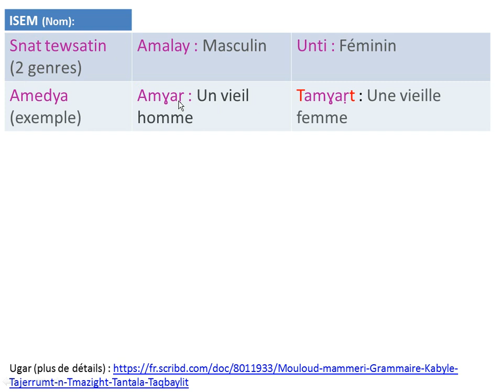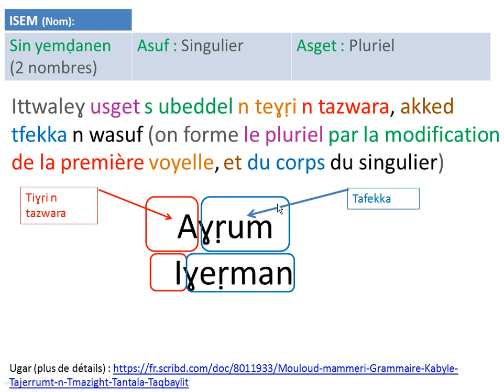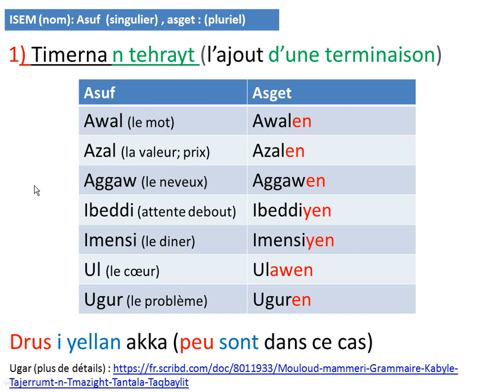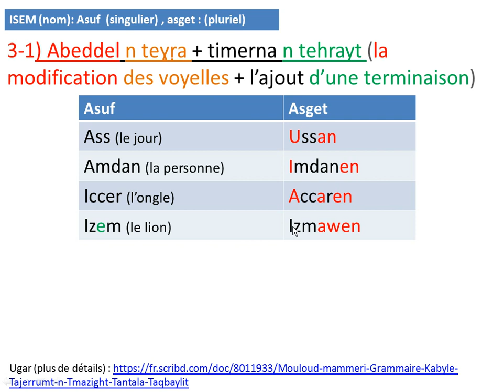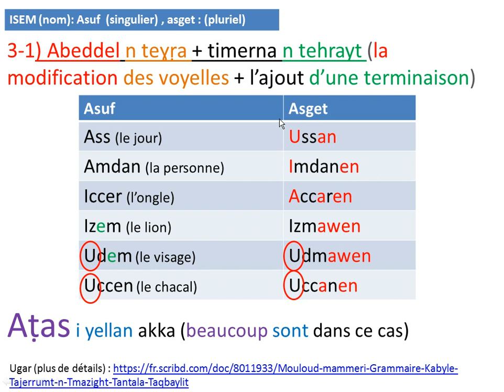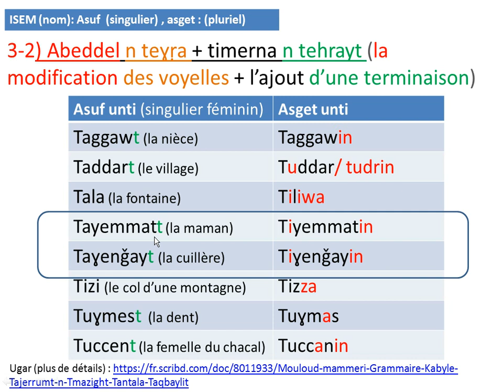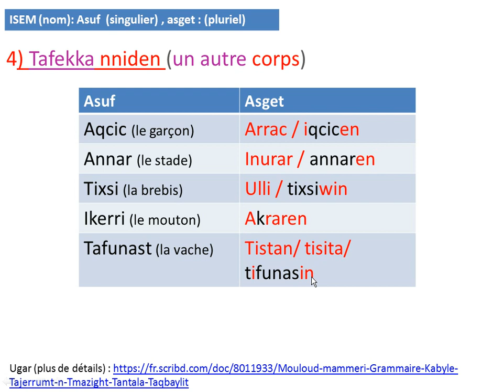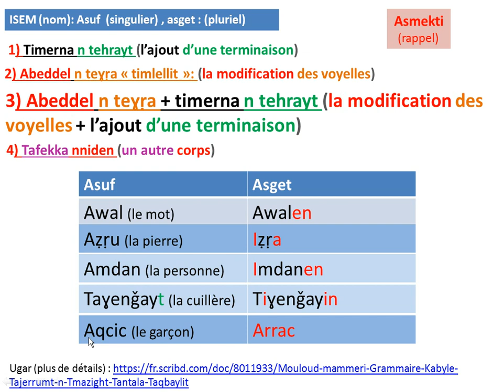AMḌAN ISEM. APPRENDRE LE SINGULIER ET LE PLURIEL EN KABYLE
Azul,vous étiez nombreux à me demander une vidéo sur le pluriel en Kabyle. J'ai tenté de simplifier comme je pouvais. Je vous mettrai à dispo plus d'exemples, par la suite.